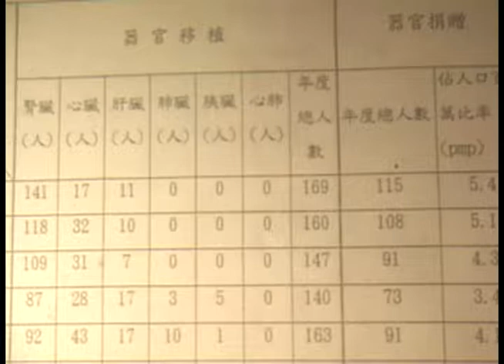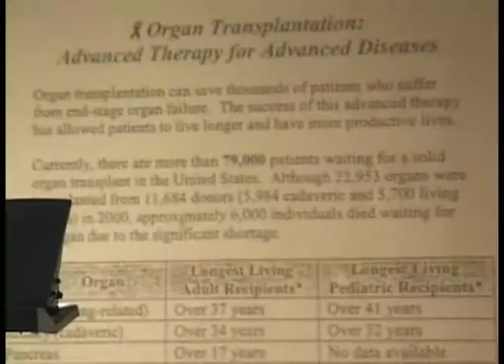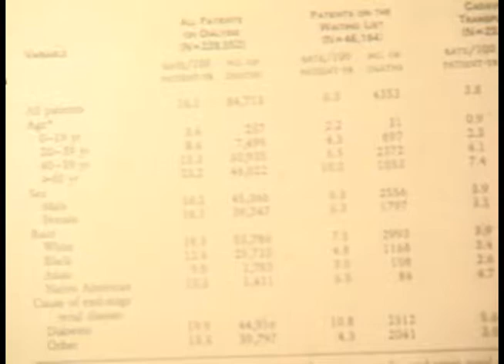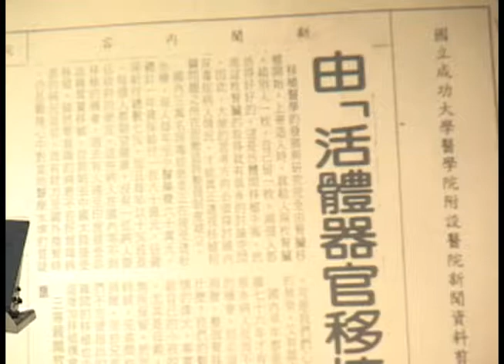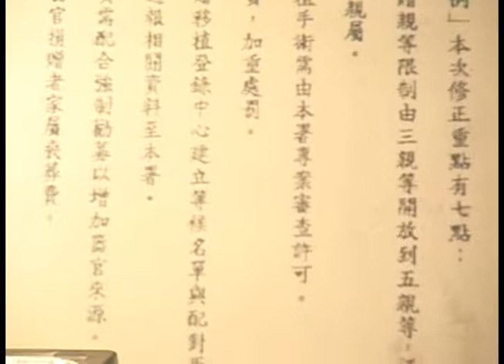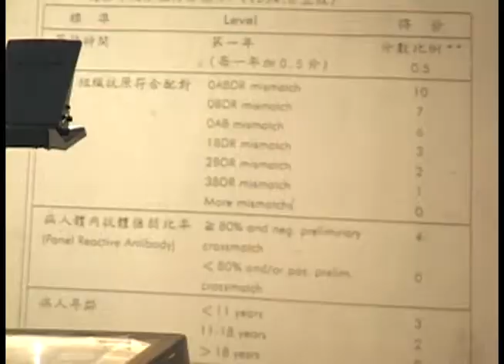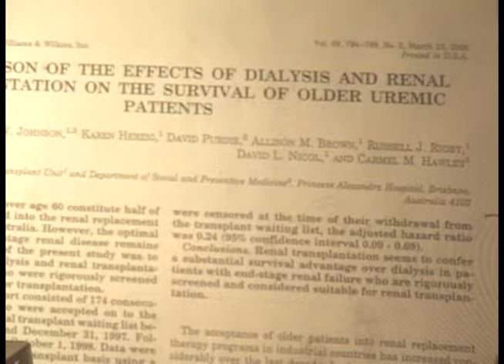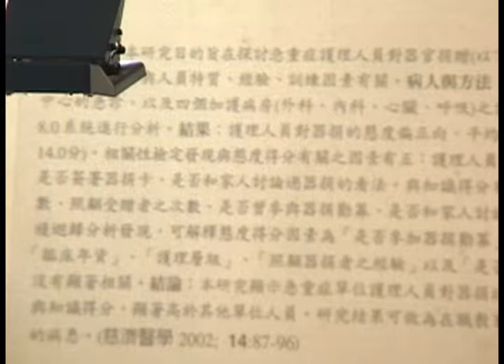20021230生物醫學倫理進修課程器官移植、腦死病人的倫理議題上李伯璋教授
生物醫學倫理進修課程
李伯璋教授